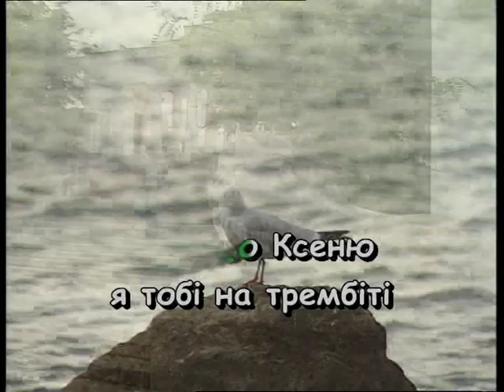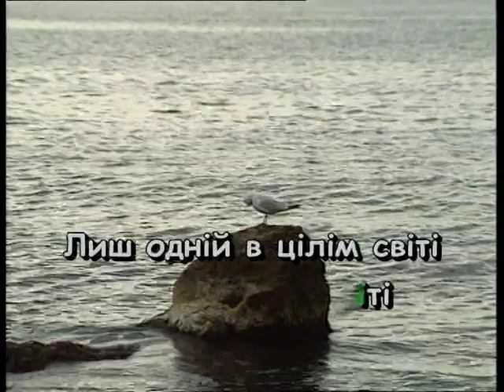ГУЦУЛКА КСЕНЯ — караоке Українська народна пісня Ukrainian folk song karaoke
Українська народна пісня ГУЦУЛКА КСЕНЯ — караоке